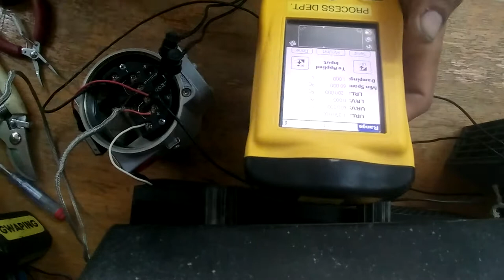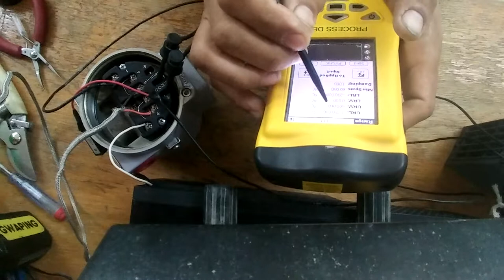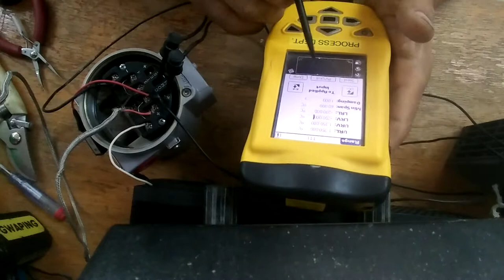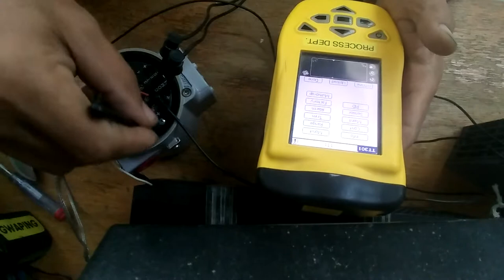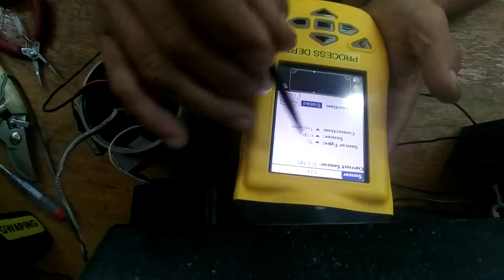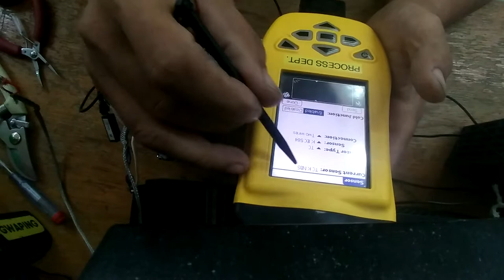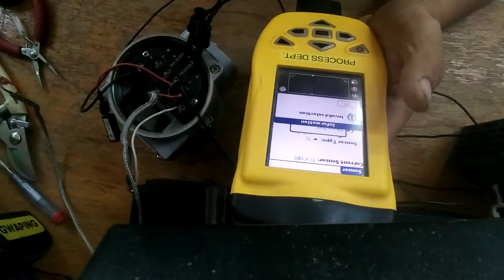CONFIGURATION OF NEW SMAR TT301 TRANSMITTER